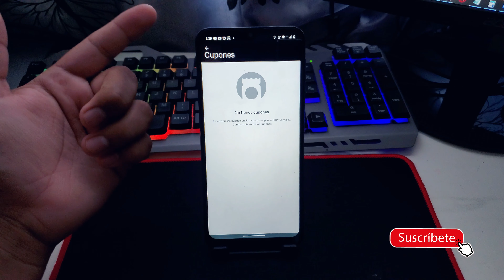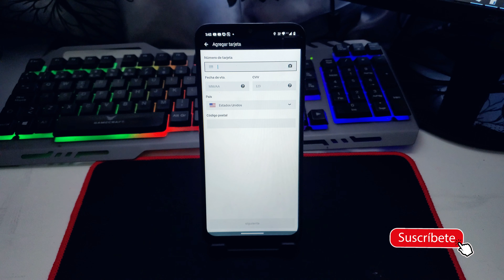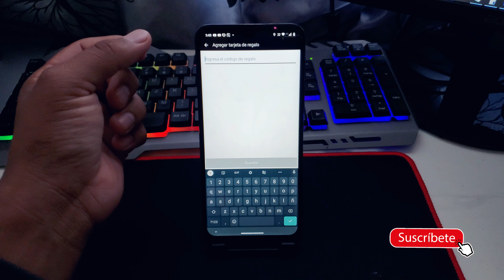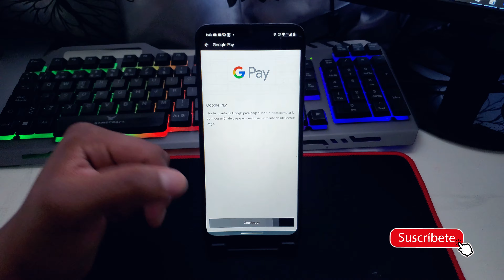Como agregar formas de pago UBER🤑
en este video aprenderás agregar formas de pago en la app de UBER aprenderás como agregar una tarjeta o pagar en efectivo dentro de la app.